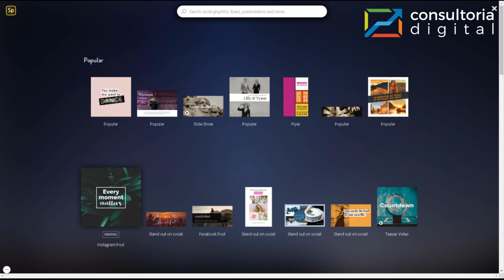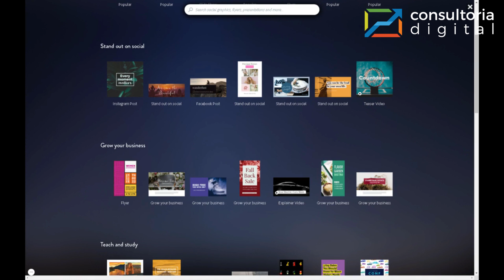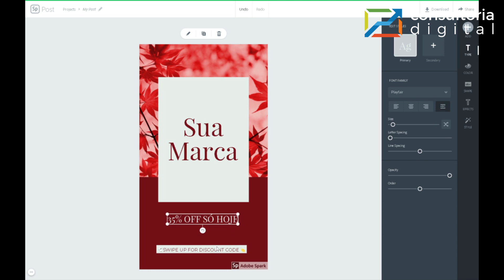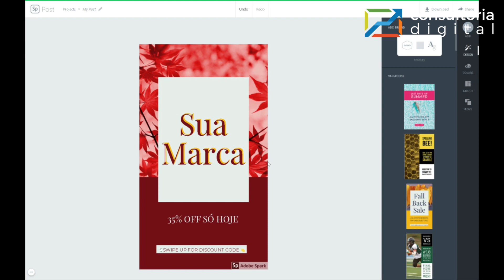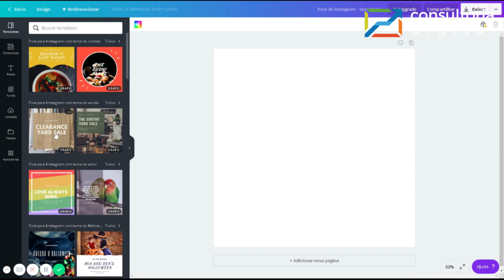Como fazer postagens profissionais no Instagram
Neste vídeo, comentamos sobre duas ferramentas que te permitem criar postagens incríveis no Instagram, sem a necessidade de utilizar o Photoshop ou qualquer outro software de edição de imagens.

👍 Se gostou do vídeo, deixe o seu like!
💬 Se ficou com alguma dúvida, coloque aí nos comentários.

No vídeo de hoje, vou mostrar a vocês como criar posts profissionais sem ter que usar o Photoshop ou qualquer outro software de edição, assim você começará a fazer sozinho lindos posts e até mesmo stories animados.

A primeira ferramenta que vou mostrar é a Spark. Ela é uma ferramenta bem legal, pois traz vários modelos para fazermos postagens no Instagram e nos Stories.

Nela, também temos a opção de deixar nossos stories animados, ou seja, você consegue mexer nos textos, na figura, o que dá um ar muito mais profissional para aquilo que desejamos exibir em nosso instagram.

Quando queremos fazer um post profissional, em minha opinião, o mais difícil é conseguir combinar a parte das imagens com a fonte, por isso, os profissionais de design são tão requisitados.

Mas, com essa ferramenta, é possível ter acesso a vários modelos, e neles, conseguimos modificar absolutamente tudo: colocar o nome da sua marca, mudar o texto do subtítulo, mudar fonte, alinhamento, textos com efeitos e sombras, modificar do jeito que você quiser.

Uma outra coisa bem legal do Spark é que, se você estiver utilizando no aplicativo do smartphone, você conseguirá adicionar efeitos de fade in e fade out, fazendo com que os textos se mexam.

A segunda ferramenta que eu uso e indico para vocês é o Canva. Ela é muito semelhante ao Spark.

Nela, você possui vários modelos para fazer post no Instagram, nos Stories, no Facebook, na capa do Facebook, entre outros. Inclusive, as capas da Consultoria Digital são todas produzidas no Canva.

Ao abrir a área de trabalho nessa ferramenta, no lado esquerdo, aparece vários modelos, como, por exemplo, de posts de Instagram, com a liberdade de você usar qualquer um que você quiser.

Nela, também conseguimos editar tudo o que precisarmos, trocar texto, imagem, colocar o logo de sua empresa, entre outras ações.

Também, temos a opção de criar do zero, mas a ideia é criar a partir de um modelo, para ser uma coisa que um profissional pensou e disponibilizou para podermos fazer uma publicação mais profissional.

Essas duas ferramentas vão te ajudar muito na hora de fazer publicações mais profissionais. Lembrando que as duas oferecem a possibilidade de utilizar pelo smartphone, ou seja, se você não tiver um computador, isso não será um problema.

E este foi o vídeo para te ensinar sobre como fazer postagens profissionais no Instagram.